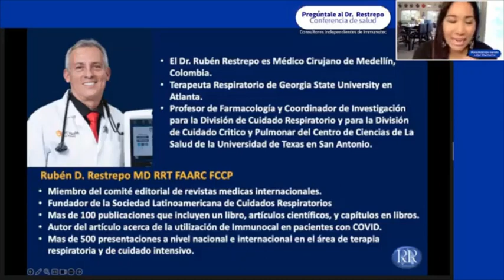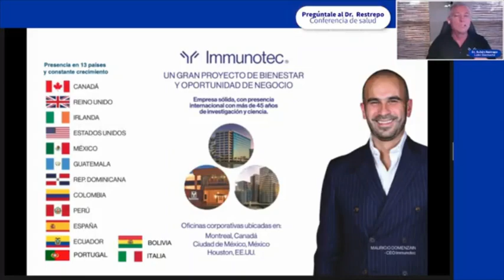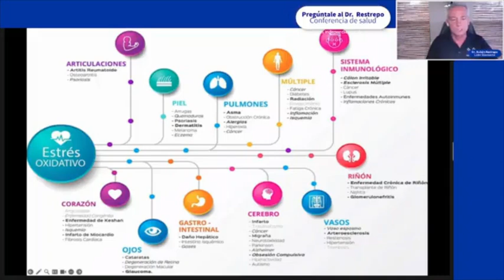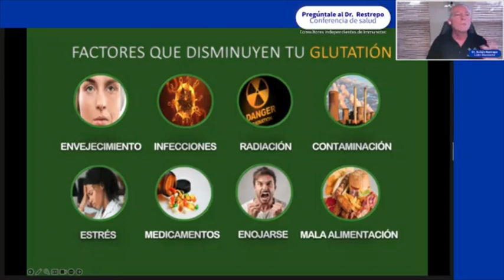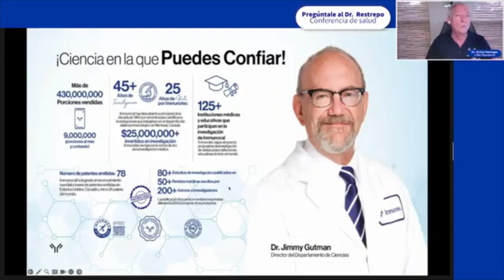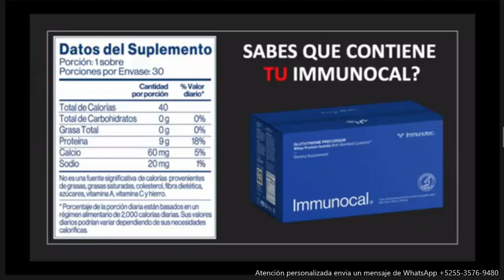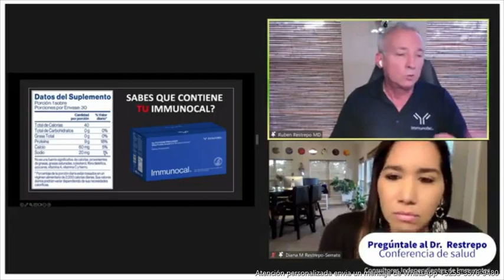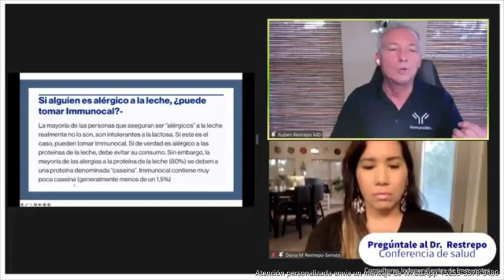HISTORIA & RESPALDOS sobre el donador de CISTEINA & GLUTATION, Dr Ruben Restrepo. 22JUN 1830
✨ CITA CON EL DOCTOR ✨ Dr. Ruben Restrepo nos comparte la Historia & Respaldos sobre el donador de CISTEINA & GLUTATION,  su 💖 EXPERIENCIA & RESULTADOS 💖 personales, familiares y en pacientes dan paso a una investigación sobre:
EXPANSION 14 paises
ESTRES OXIDATIVO
Como funcionan todas las CELULAS
GLUTATION
Relacion GSH vs ESTRES Oxidativo
FUNCIONES Vitales GLUTATION
FACTORES que disminuyen el GLUTATION
ENFERMEDADES Documentadas por el bajo nivel de GLUTATION
CIENCIA en la que puedes CONFIAR
Sabes que contiene IMMUNOCAL
Soy INTOLERANTE A LA LACTOSA ... entonces?
Si alguien es ALERGICO A LA LECHE. Puede tomar IMMUNOCAL?
CISTEINA HUMANIZADA similar a la LECHE MATERNA

E.U. 🇺🇸,
Mexico 🇲🇽,
Canada 🇨🇦,
Republica Dominicana
Guatemala 🇬🇹,
Colombia 🇨🇴,
Peru 🇵🇪,
España 🇪🇸

DIOSTeAma
GODLoveYou